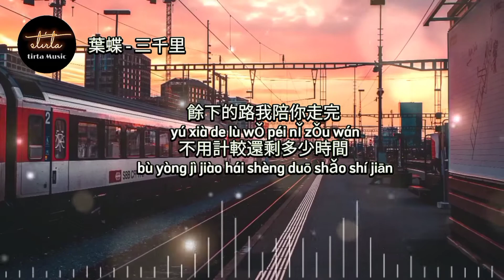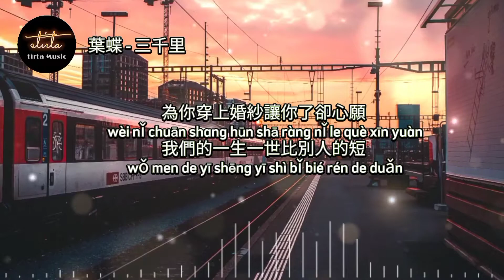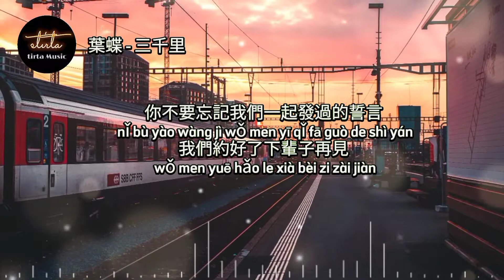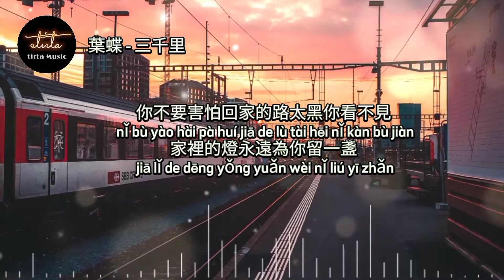葉蝶 - 三千里【動態歌詞/Pinyin Lyrics】Ye Die - San Qian Li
***Video lyrics by : tirta Music

葉蝶 - 三千里 ( Ye Die - San Qian Li ) Lyrics  :

坐上火車一路向南
zuò shàng huǒ chē yī lù xiàng nán
三千里路不近不遠
sān qiān lǐ lù bù jìn bù yuǎn
不顧一切不是因為我勇敢
bù gù yī qiè bù shì yīn wèi wǒ yǒng gǎn
愛上一個人我不想留下遺憾
ài shàng yī gè rén wǒ bù xiǎng liú xià yí hàn
餘下的路我陪你走完
yú xià de lù wǒ péi nǐ zǒu wán
不用計較還剩多少時間
bù yòng jì jiào hái shèng duō shǎo shí jiān
為你穿上婚紗讓你了卻心願
wèi nǐ chuān shang hūn shā ràng nǐ le què xīn yuàn
我們的一生一世比別人的短
wǒ men de yī shēng yī shì bǐ bié rén de duǎn
你不要再說對我留下太多虧欠
nǐ bù yào zài shuō duì wǒ liú xià tài duō kuī qiàn
你不要擔心你走後我不會不會孤單
nǐ bù yào dān xīn nǐ zǒu hòu wǒ bù huì bù huì gū dān
你不要忘記我們一起發過的誓言
nǐ bù yào wàng jì wǒ men yī qǐ fā guò de shì yán
我們約好了下輩子再見
wǒ men yuē hǎo le xià bèi zi zài jiàn
你不要輕易端起那隻孟婆的碗
nǐ bù yào qīng yì duān qǐ nà zhī mèng pó de wǎn
你不要弄丢我係在你手腕的紅線
nǐ bù yào nòng diū wǒ xì zài nǐ shǒu wàn de hóng xiàn
你不要害怕回家的路太黑你看不見
nǐ bù yào hài pà huí jiā de lù tài hēi nǐ kàn bù jiàn
家裡的燈永遠為你留一盞
jiā lǐ de dēng yǒng yuǎn wèi nǐ liú yī zhǎn

*** Please noted : any material from this content is not own by us.
*** We're only helping and promoting songs & artists we like.
We will look into it and remove them from our channel.